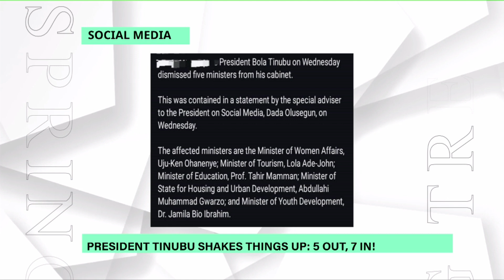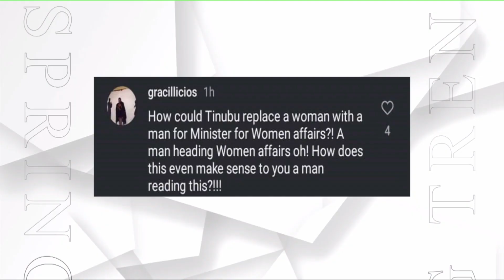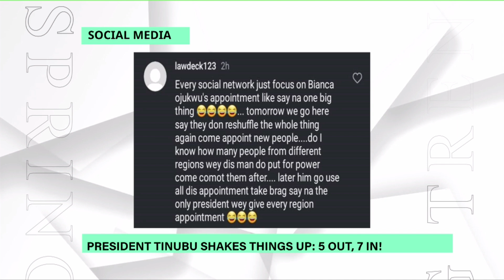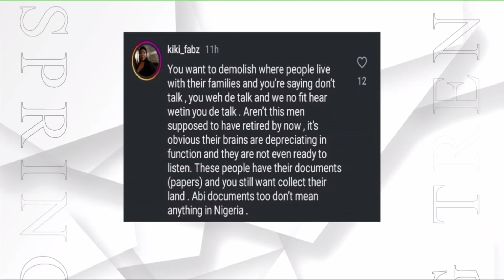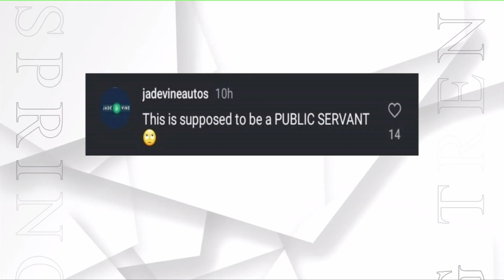Minister Wike Visits Residents Who Resisted FCTA 🚧🏠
🌟 SPRING TRENDS with Femi Ojo and Evelyn Ohiolei 🌟

TOPIC: Minister Wike Visits Residents Who Resisted FCTA 🚧🏠

📞 Join the Discussion: YOUR opinion matters! Share your thoughts LIVE! 📲💬